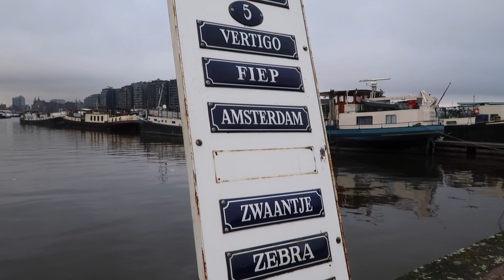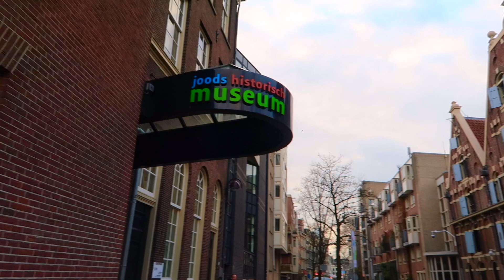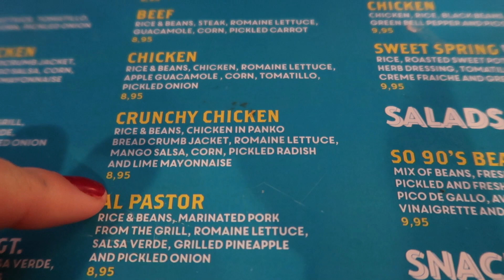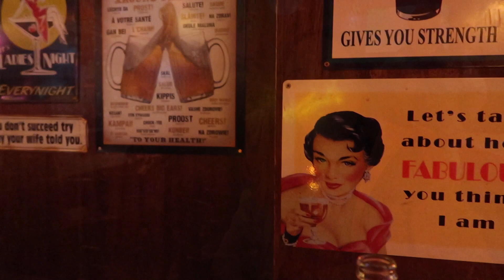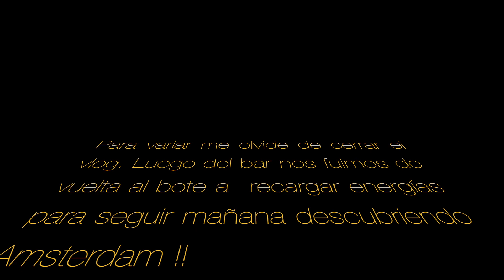AMSTERDAM: Durmiendo en un bote + conociendo barrio Pijp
Llegamos a Amsterdam y les muestro un poco de lo que fue nuestro primer día.

Camila Fulle